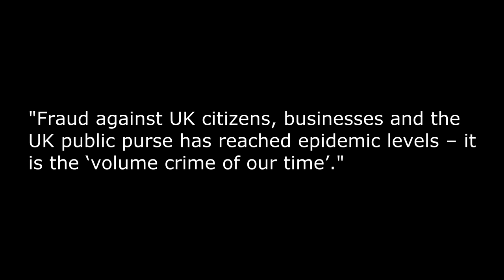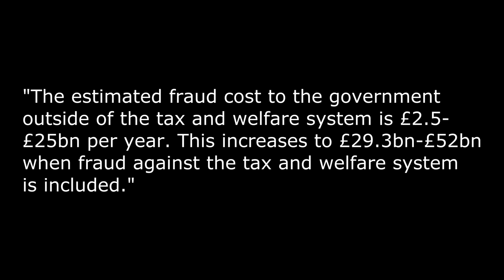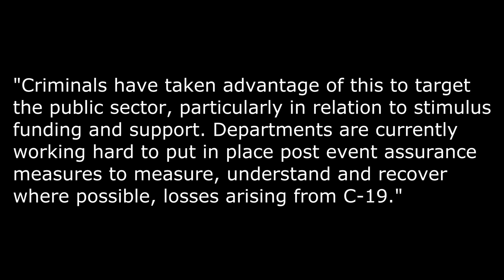Fraud in the UK and against the taxpayer is massive! (4k)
The level of fraud in the UK is absolutely mind-boggling - especially the amount ripped off of the taxpayer. And finding the money once its gone is extremely difficult.

Fraud in the UK and against the taxpayer is massive!

Last year the Royal United Services Institute (RUSI) issued a paper saying that:

"Fraud against UK citizens, businesses and the UK public purse has reached epidemic levels – it is the ‘volume crime of our time’."

And last week the Government Counter Fraud Function published a report on cross government fraud 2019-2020.

And this report showed a level of fraud that, if recovered, would pay for our entire armed forces and leave ten or so billion over for good measure.

In the report it said:

"The estimated fraud cost to the government outside of the tax and welfare system is £2.5- £25bn per year. This increases to £29.3bn-£52bn when fraud against the tax and welfare system is included."

Now, these figures are estimates derived from something called loss management activity and use of the Fraud Measurement and Assurance Programme.

But let's now compare those estimates of billions in losses to what's recovered and what's prevented.

In 2019 £205 million in fraud was detected and £50 million in fraud was prevented. Just over a quarter of a billion.

Then in 2020 detected fraud rose by 51% to £310 million - and prevented fraud rose by 676% to £388 million. That's under three quarters of a billion.

But the fraud estimates are in the tens of billions.

Now whether the increases in detection and prevention are down to increased fraud or increased anti-fraud activity I'm not sure.

But anyway, note that prevention and detection is only in the millions compared to the estimated billions actually being carted out of the Treasury.

And the report's strap-line explains the problem:

"Fraud is a hidden crime, in order to fight it you have to find it."

But the next point to note is that the pandemic has provided a once in a lifetime opportunity for scammers to milk the various Coronavirus loans, funds and grants.

On this the report says:

"Criminals have taken advantage of this to target the public sector, particularly in relation to stimulus funding and support. Departments are currently working hard to put in place post event assurance measures to measure, understand and recover where possible, losses arising from C-19."

And then on top of that we have the National Crime Agency talking about 4,500 organised crime groups operating in the UK earning themselves £37 billion a year.

So, when you factor in the City of London and some of these rather dodgy sounding government pandemic contracts for PPE and software that either doesn't work or doesn't get delivered properly, you begin to wonder if it isn't crime and fraud that's the UK's biggest industry - by far.

4k. 4k video.